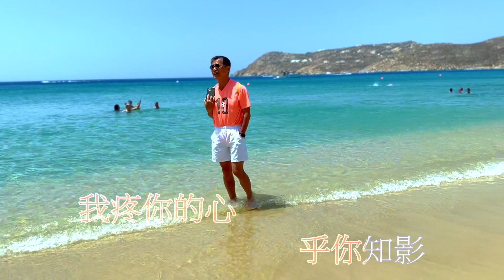別人的 蔡能賢翻唱